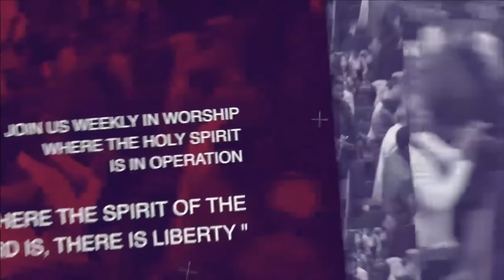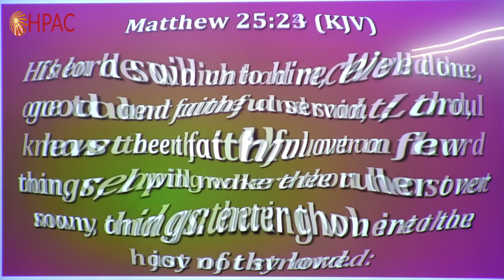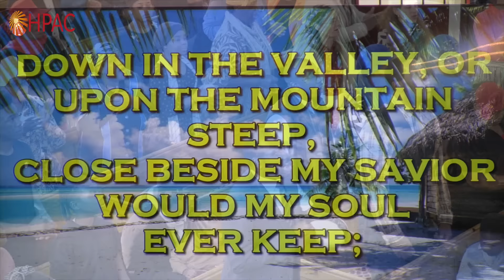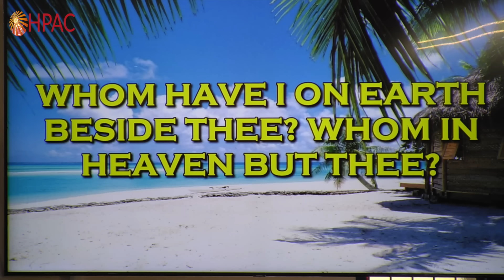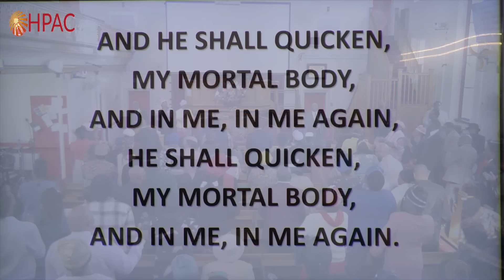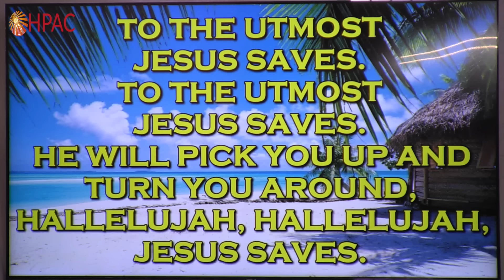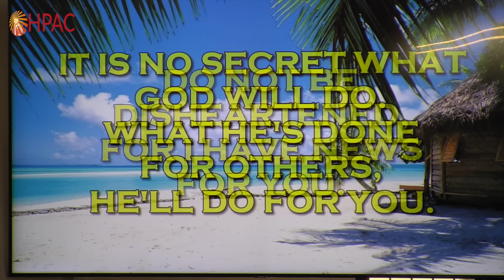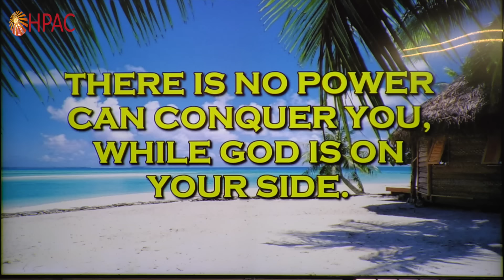HPAC - He Can Save - 3rd March 2024